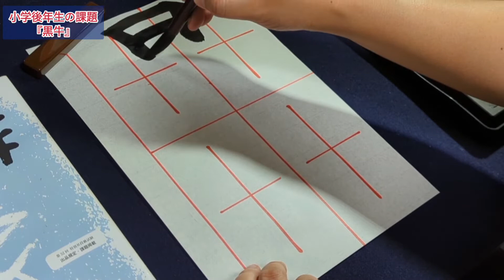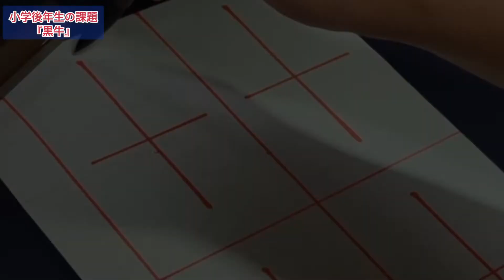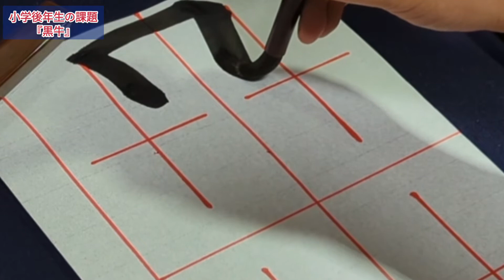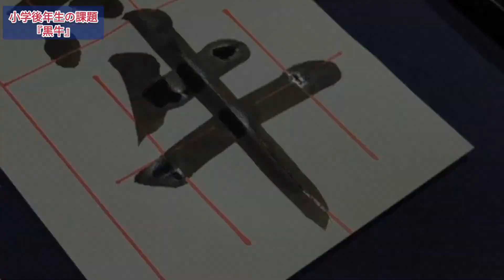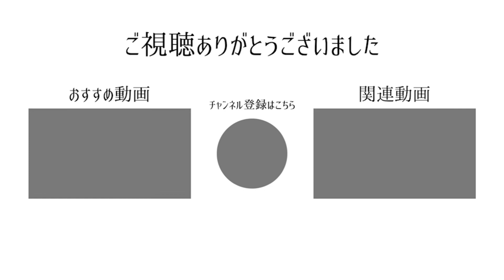【黒牛】習字・書道・書き初めのお手本 湘南書道会（競書雑誌 書作ジュニア版2022.7）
小学五年生の課題の
『黒牛』
と書いてみました！！
競書雑誌　書作ジュニア版　2022.7№619の小学五年生の課題です

筆・・・　　用筆（長栄堂）